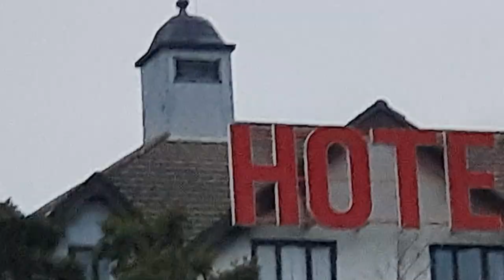RAVE DAY VLOG! | Chase & Status @ WHP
Here's a cheeky little daily vlog of my crazy antics with lottie in Manchester for chase and status!! Hope you enjoy my cheeky return to YouTube!